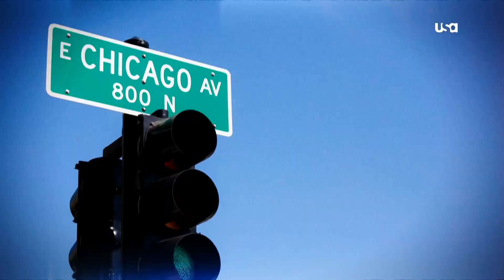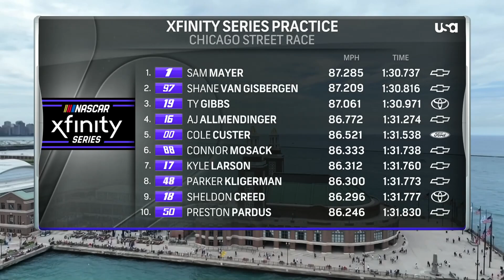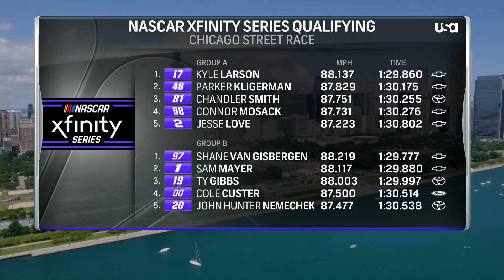2024 NASCAR Xfinity Series : Practice & Qualifying : The Loop 110 at Chicago